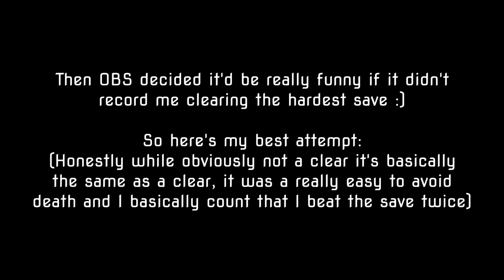I Wanna Lap Around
i hate obs
weird game, some actually really fun saves, some garbage ones
Deaths: 16417
Time: 11:42:59
My last save experience was so annoying, barely ever could get past the first 3 jumps, then when i did i'd just die at the 4th jump everytime, i kept dying at the last hard jump of the save (prefinal jump of screen 1) and it was already getting pretty annoying, then i figured out a consistent strat for the 4th jump and was getting it everytime, including the pb i used the footage of, then i just randomly started dying to it, looked at it in jtool, figured out it was a valign dependent strat and i was dying to it for no reason, i beat the save shortly after and wow!!! obs decided to not record!!! fuck you! im not rebeating it!